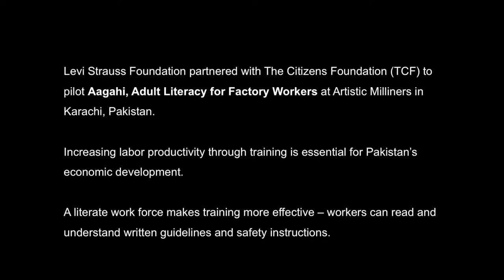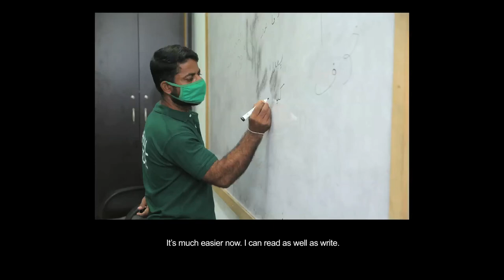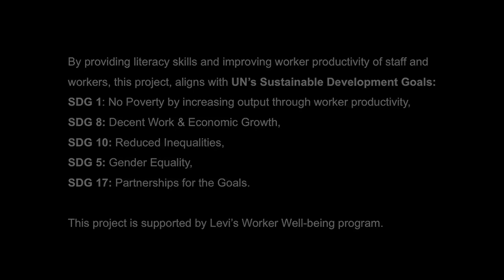Nusrat - TCF Aagahi for Factory Workers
Also, what I’ve learned about respectful conduct and behavior through the course is so true, there is nothing more important. That’s the difference about being literate – one is more aware about how to speak with others, whether younger or older. This is the real value of literacy. The one who is uneducated behaves in an ignorant manner.
– Nusrat, Loader